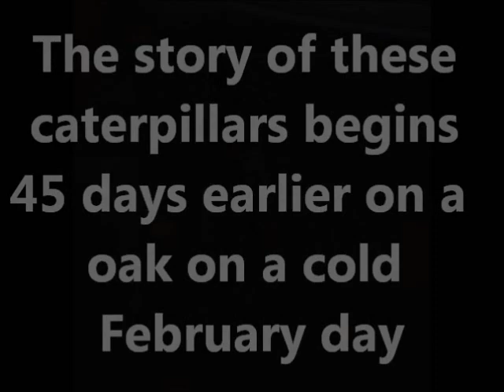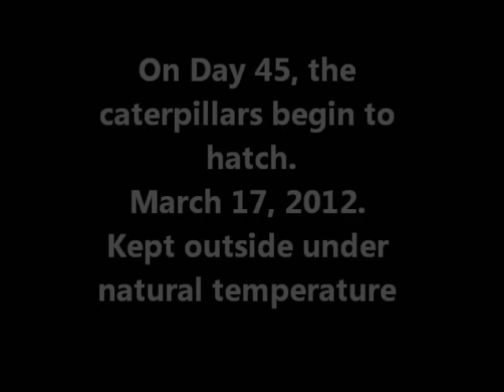The Cankerworm Chronicles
This video was one of three finalists in the INSTRUCTION category of the 2012 ESA YouTube Your Entomology contest. The video by Lynn Faust, from Emory River Land Company, follows the courtship (what there is of it!), mating, prolonged maternal egg tending, and eventual hatching of Fall Cankerworm caterpillars (Alsophila pometaria) in Feb-March of 2012 in Knoxville, TN.